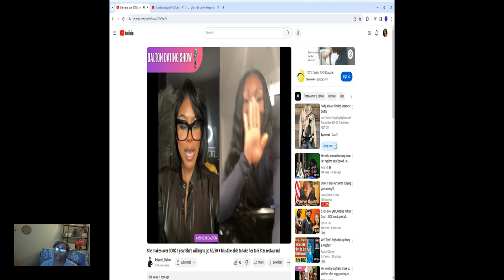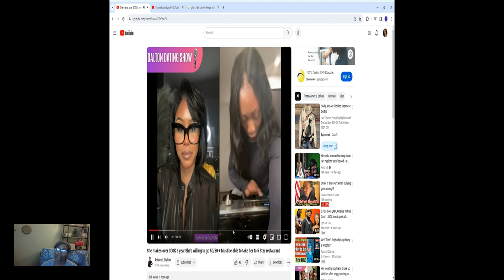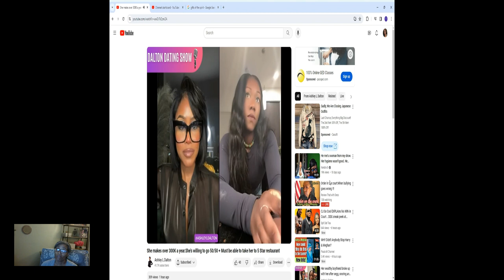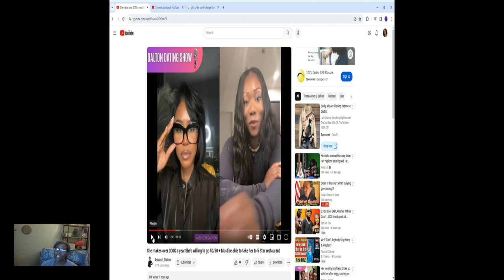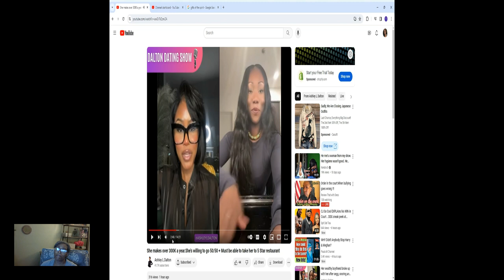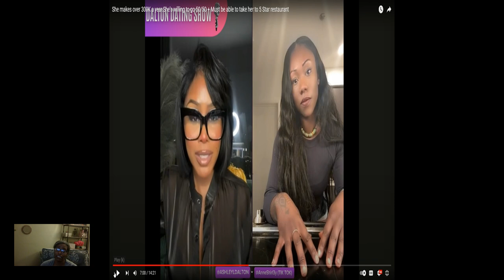50/50 |🏃‍♀️Intimacy Issues, Discernment Or Hypervigilance?